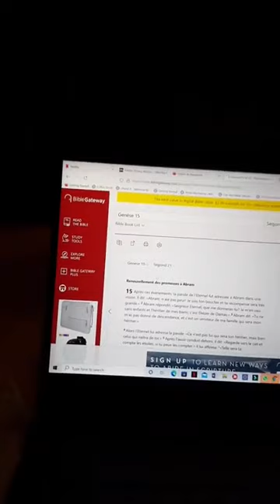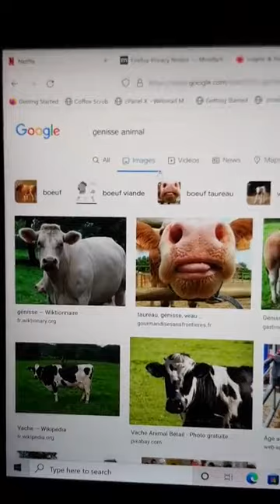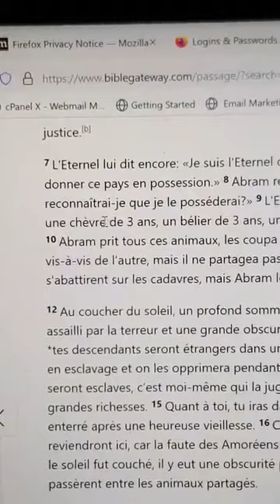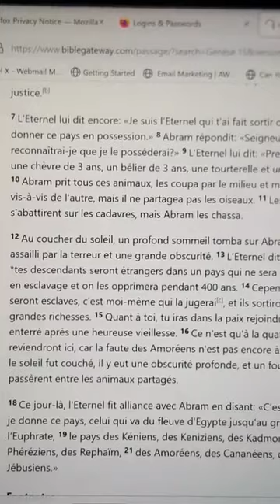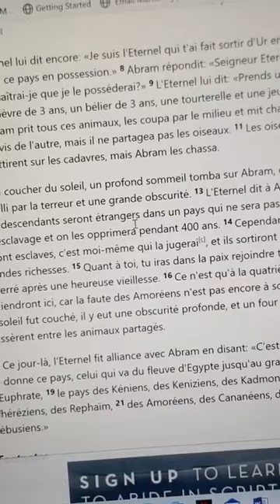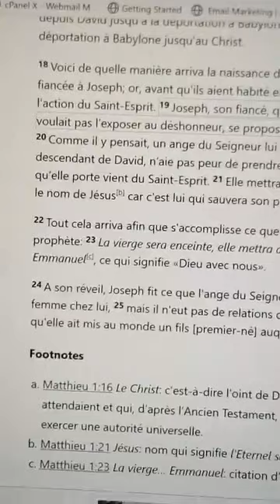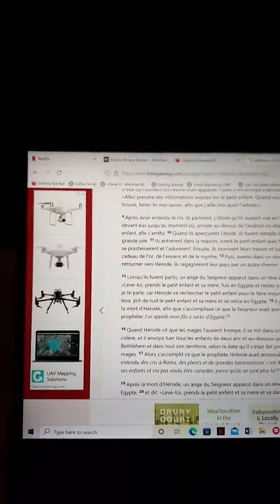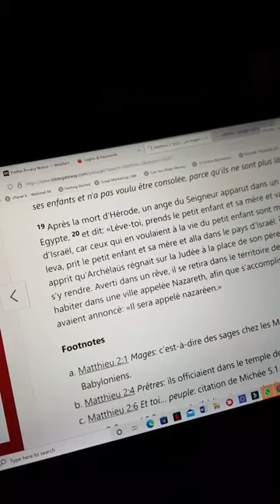Tu auras beaucoup d'argent si tu suis l'esprit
Le plus grand changement se passe lorsque vous réalisez que personne ne vous doit rien et que vous pouvez changer votre vie vous même.

The Gift Digger Academy a été créé avec vos soucis en tête, vos problèmes et difficultés.
Nous sommes convaincu que votre potentiel est illimité et peut étre utilisé pour révolutionner notre génération.
Ce n'est plus un secret, il est désormais possible de vivre sa vie de rêve et à partir de n'importe quel pays.
ceci commence par une attitude intérieure different de celle que l'on a depuis la naissance.

Nous vous aidons à developper le mindset nécessaire pour vous faire briser les barrières financières et vous coacher vers votre indépendance financière.

Ceci demande une persistance de vote part, nous avons des vidéos postées régulièrement pour vous permettre de maximiser votre potentiel.
Nous offrons des services de marketing de luxe aux entreprise, du Branding et du coaching pour Business.
Nous avons des séminaires toutes les 2 semaines,pour reserver notre prochain séminaire,

Pour ecouter notre podcast:
anchor.fm/u00c9vangu00e9liste-josel